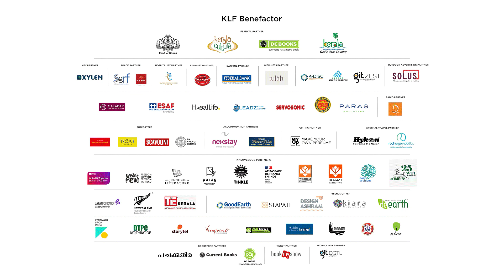Life and Times of Devika Rani: The Longest Kiss | Book Review with Kishwar Desai by Bindu Amat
"Life and Times of Devika Rani: The Longest Kiss"

Book Review with Kishwar Desai by Bindu Amat at KLF 23

About Speakers↓:

Kishwar Desai: Kishwar Desai is an award-winning author, columnist, and playwright who writes both fiction and non-fiction. Her important works include Witness the Night, Origins of Love, The Sea of Innocence, and The Longest Kiss: The Life and Times of Devika Rani. Desai`s first work of political non-fiction, Jallianwala Bagh: The Real Story, won critical acclaim and inspired exhibitions on the massacre in India, the UK, and New Zealand. She is the chairperson of the Arts and Cultural Heritage Trust, which set up the world`s first Partition Museum at Town Hall, Amritsar. She has won numerous awards and honours. Desai is currently working on a political biography.

Bindu Amat: Bindu Amat is the Head of the Department of English at Providence Women’s College, Kozhikode.